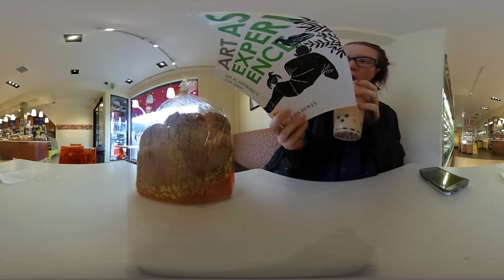T is for Tea